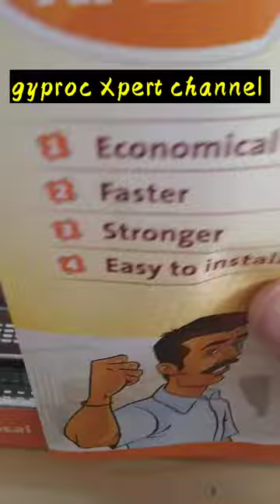false ceiling XPERT channel/frame thickness and length details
in this video shown one of the best and budget channel frame from Saint Gobain company.
XPERT CHANNEL FRAME is budget friendly for users to select quality frame rather than local commercial channel.
user get more benifit while using Saint Gobain company frame and gyproc ceiling board.
*more stronger
*more economical
*best quality
*best price
*branded